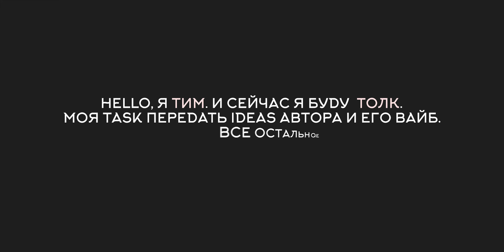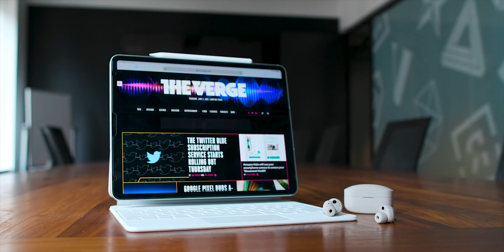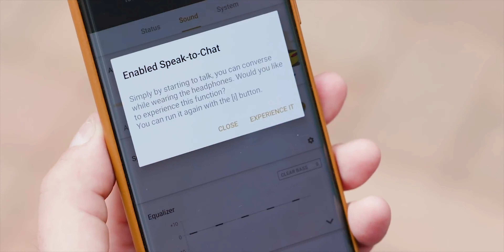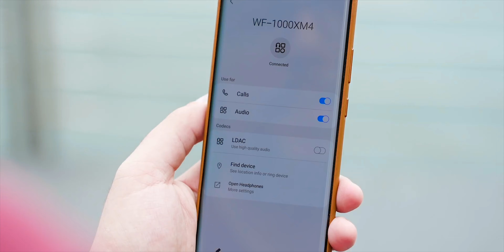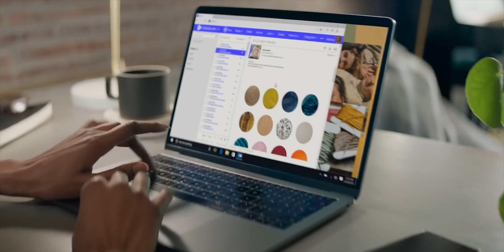SONY WF-1000XM4 - обзор и сравнение с AirPods Pro на русском!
Привет, я Тим и на этом канале я Толк.
Тут можно найти бесконечное количество выпусков об Apple, Google и OnePlus. А теперь еще и переводы иностранных блогеров.

*Толк (англ. talk) - разговаривать.

Сегодня я перевел обзор новых наушников Sony WF-1000XM4 от издательства The Verge.

А также спасибо Billie Eilish за прекрасную композицию ilomilo.